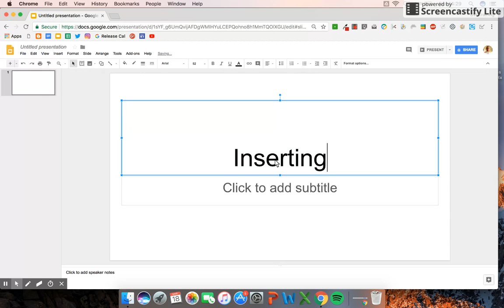Unsplash add-on for Google Slides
Get free images, auto-sized for slide backgrounds quickly and easily for Google Slides